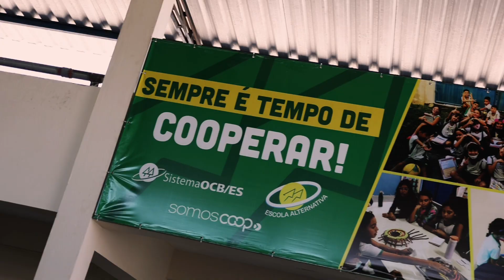Formatura Escola Alternativa - Terceiro Ano - 13/11/2023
Produção de vídeo para empresa de formatura!